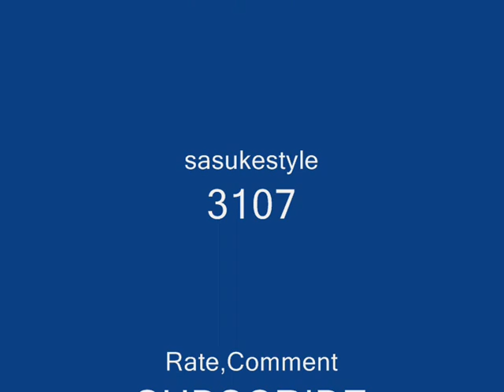GTA 4 Crashes and Accidents